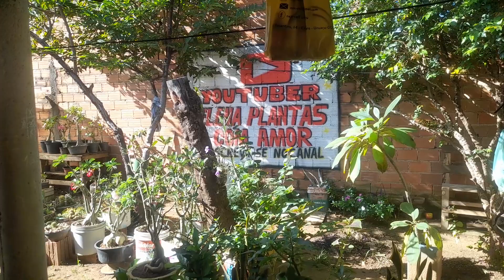Essa é a casa que eu moro